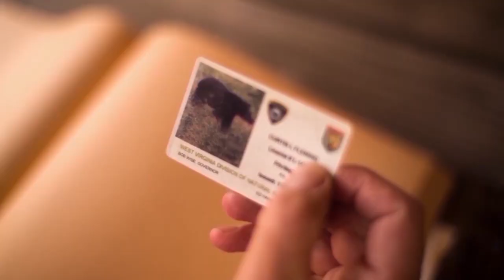John Bass Tribute Show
This is a Tribute show to fly fisherman John Bass, Curtis and John Bass go way back and Curt relives some of his favorite moments with him through out the many years of fishing together!

Team members:
Curtis Fleming/Host:

Christian Kerns/Producer